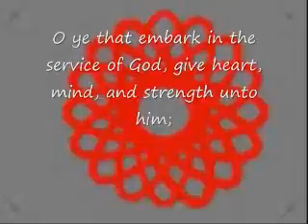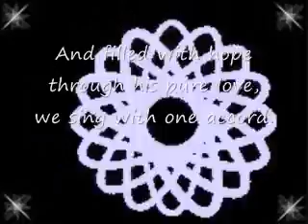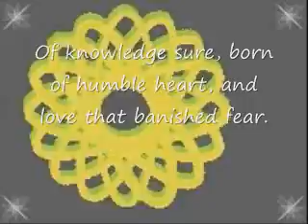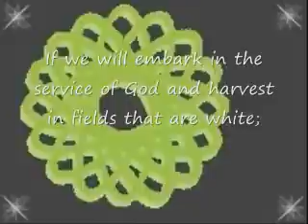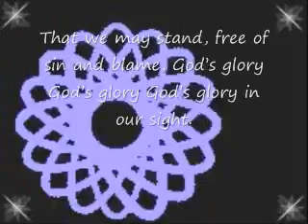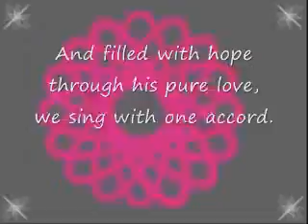Faith In Every Footstep Lyrics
Hope you enjoy! IF there is a song you want to see a lyric video form put down a comment with at least the name of the song(album, and performer help me find it quicker)